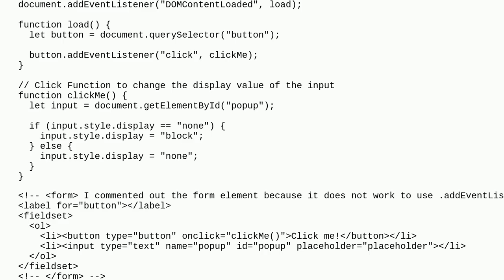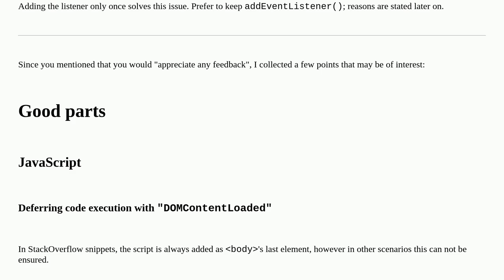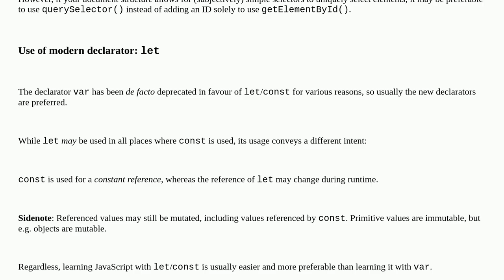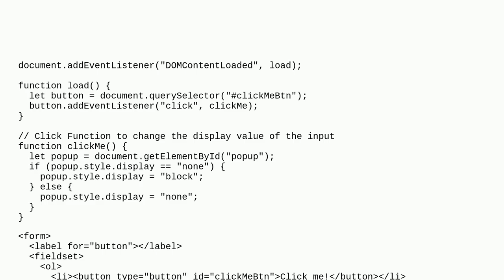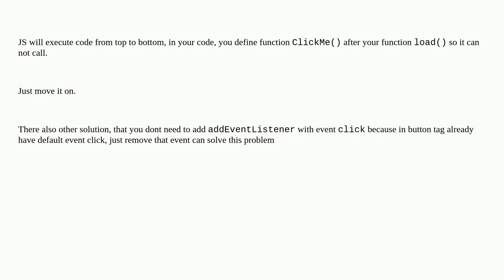Apply javascript click function to toggle an HTML element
A special thanks goes out to the community

  addeventlistener dom function javascript html